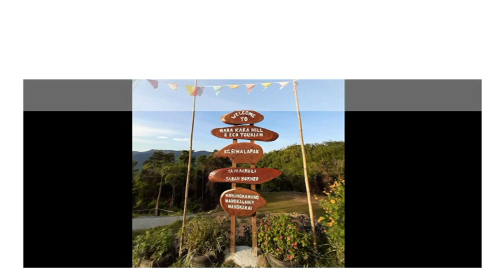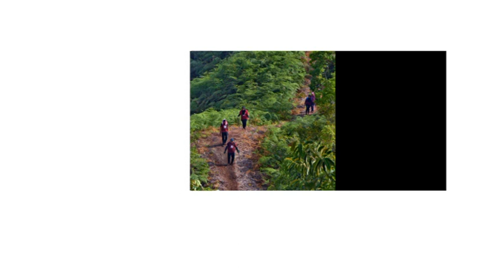Kembara Ke Mara Kara Hill & Eco Tourism, Kg Sinalapak, Tamparuli, Sabah.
Keindahan Borneo, Mana Mahu Cari...
Berani? Cubalah